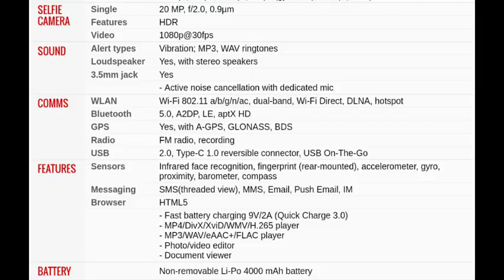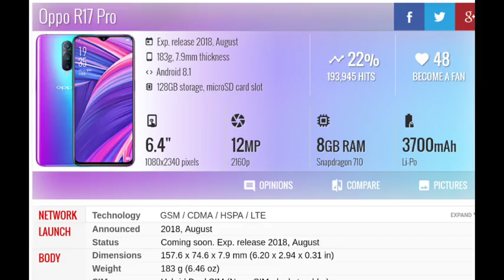Poco f1 vs oppo r 17 pro compare with full discription with launch date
NETWORK Technology
Status Coming soon. Exp. release 2018, August 29th
Multitouch Yes
Protection Corning Gorilla Glass (unspecified version)
  - MIUI 9.6 (POCO customization)
Internal 256 GB, 8 GB RAM or 64/128 GB, 6 GB RAM
MAIN CAMERA Dual 12 MP, f/1.9, 1/2.55", 1.4µm, dual pixel PDAF
5 MP, f/2.0, 1.12µm, depth sensor
Features HDR
Video 1080p@30fps
3.5mm jack Yes
FEATURES Sensors Infrared face recognition, fingerprint (rear-mounted), accelerometer, gyro, proximity, barometer, compass
Browser HTML5
  - Fast battery charging 9V/2A (Quick Charge 3.0)
- MP4/DivX/XviD/WMV/H.265 player
- MP3/WAV/eAAC+/FLAC player
- Photo/video editor
- Document viewer
MISC Colors Graphite Black, Steel Blue, Rosso Red, Armored Edition with Kevlar